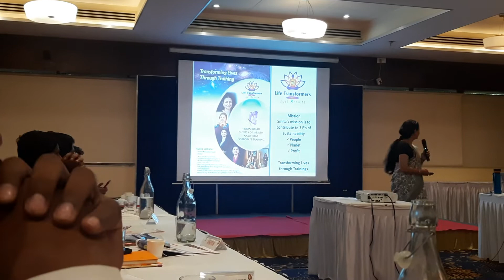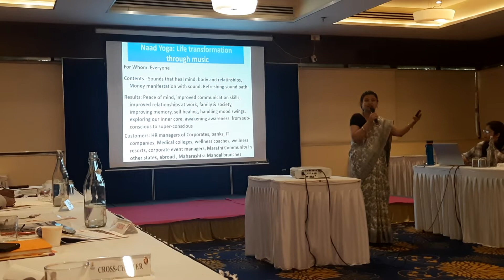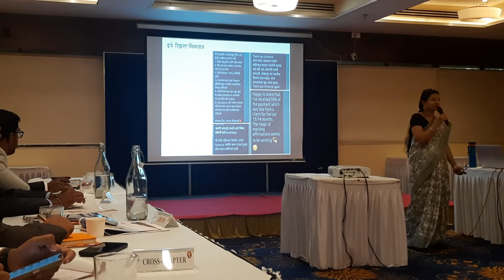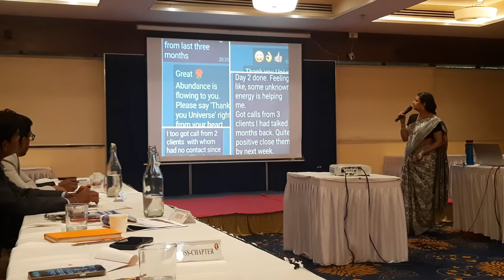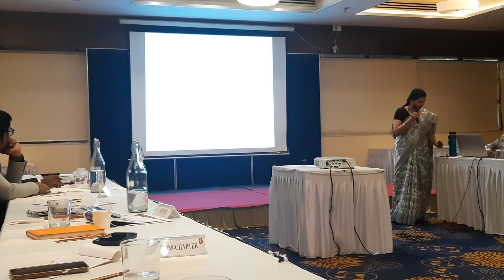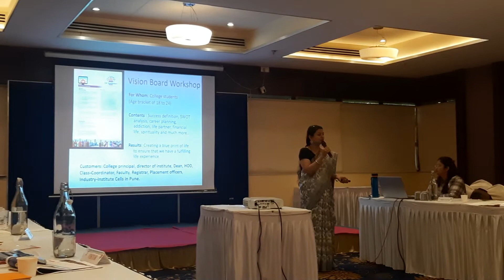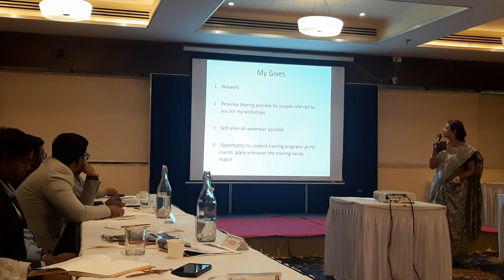Dr Smita Sovani presenting at Sinhagad Chapter